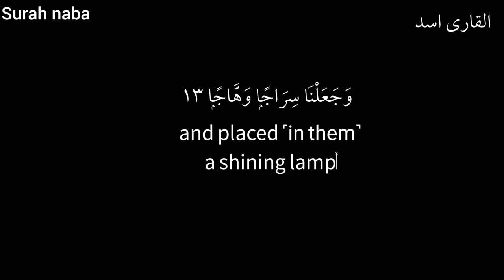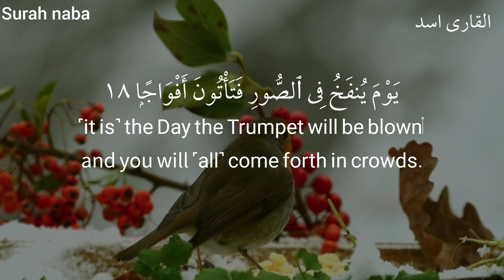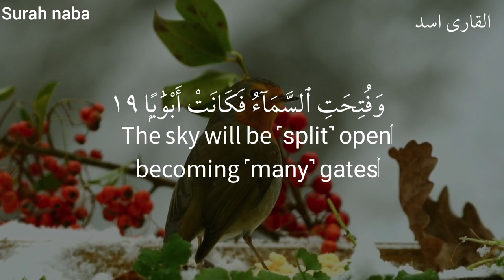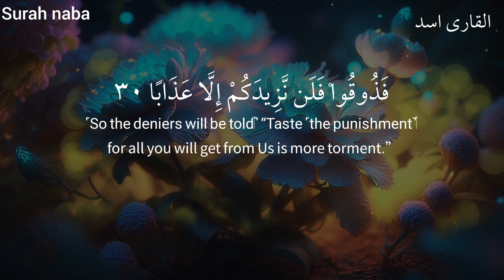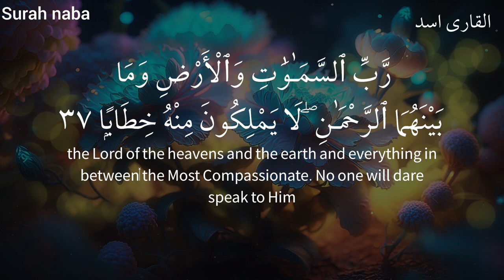Surah Naba (The Tidings) سورة النبأ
Surah Naba is the 78th chapter of the Quran, consisting of 40 verses. It addresses the Day of Judgment and the consequences for those who deny it.
Reciter: Qari Asad